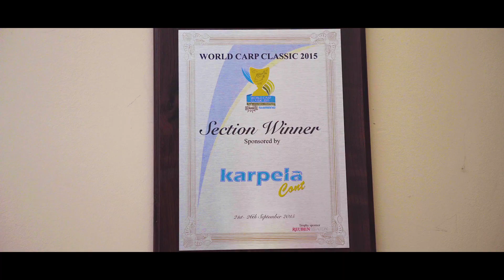Karpiowe Życie - Jan Zawada cz. 1 - Jak to się wszystko zaczęło - Zwiastun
"Karpiowe Życie" to seria poświęcona profilom karpiarzy reprezentujących Nash Team Polska. Jako pierwszy o swoich przeżyciach i doświadczeniach związanych nie tylko z wędkarstwem karpiowym opowie Jan Zawada. Wywiad podzielony jest na dwie części. Część pierwsza przed Wami! Zapraszamy do oglądania i wysłuchania tych niezwykłych opowieści!